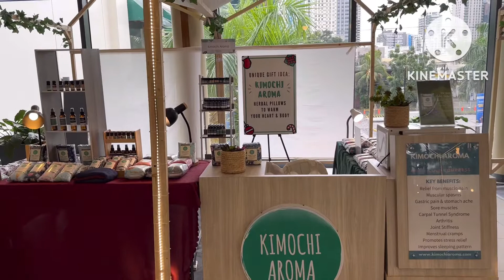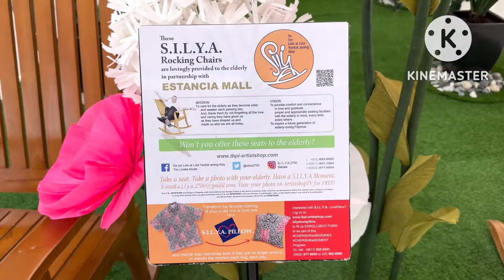Bazaar @ Estancia Mall Capitol Commons, Pasig City